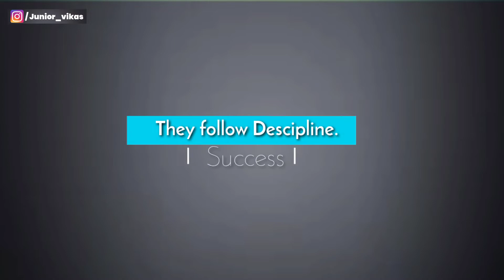5_habits_of_Successful_Peoples, Successful लोगो की आदतें , Success Habits, by junior vikash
5 hobits of successful people,
सक्सेसफुल लोगों की पांच आदतें,
Success Stories,
Success habit,
success habit of successful people,
How to change Habit,
aadat jo aapako success bana degi,
Junior vikash motivational speaker,
India's youngest Motivational speaker,

                                 Junior_vikas